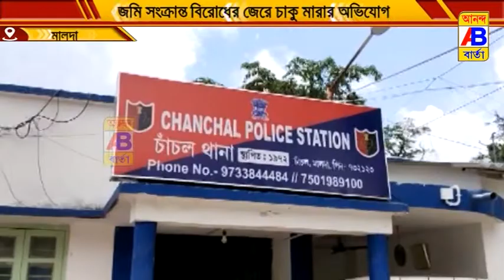জমি সংক্রান্ত বিরোধের জেরে রাতের আঁধারে চাকু মারার অভিযোগ